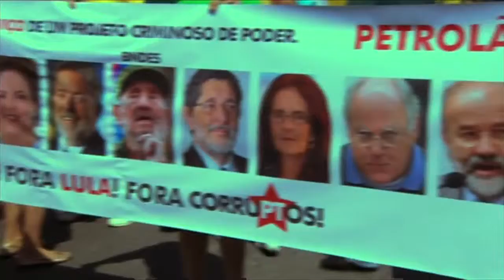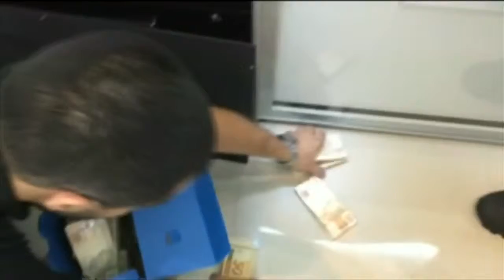Brazil Mass protests over oil giant Petrobras BBC News 2015